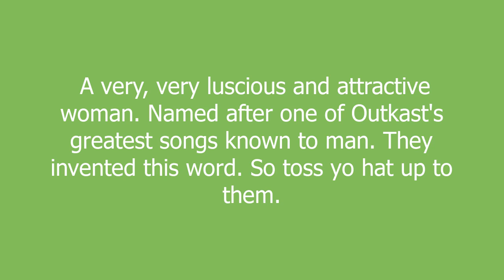Spottieottiedopaliscious meaning and pronunciation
A very, very luscious and attractive woman. Named after one of Outkast's greatest songs known to man. They invented this word. So toss yo hat up to them.

Spottieottiedopaliscious definition by Urban Dictionary